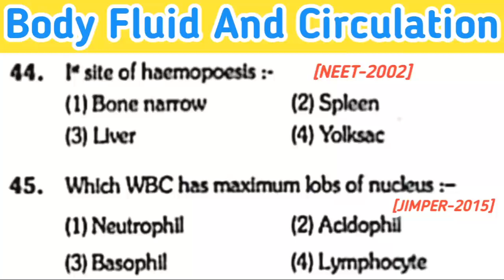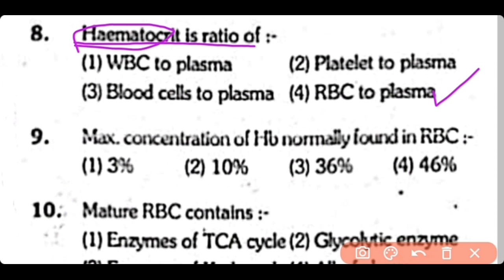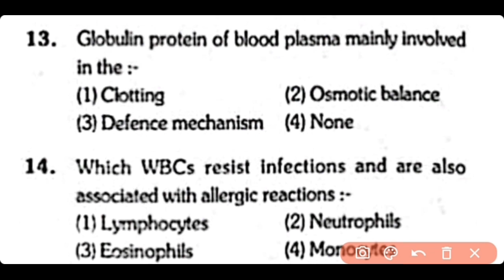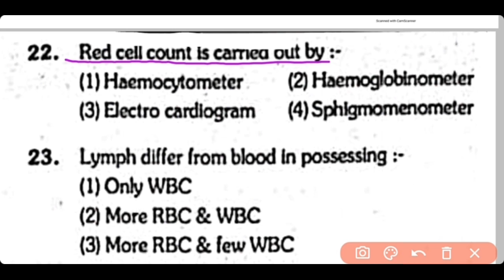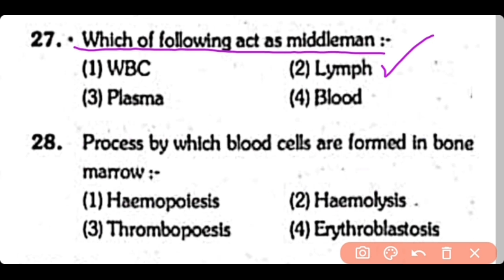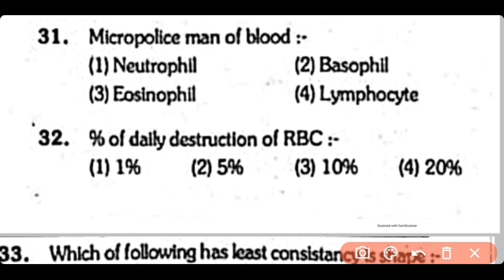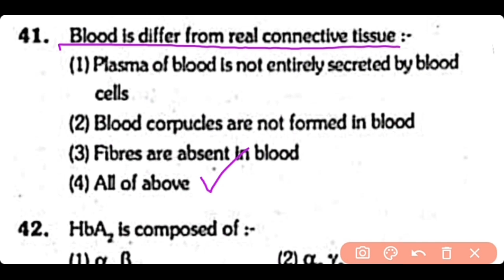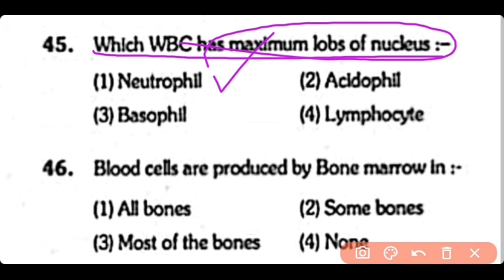body fluids and circulation mcq for neet - human physiology mcqs -Biology mcqs- Part (1)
body fluids and circulation mcq are very important for neet biology mcqs exam. in this video i have discussed the most repeated and expected human physiology mcqs questions for body fluids and circulation mcq.

also watch out previous Video